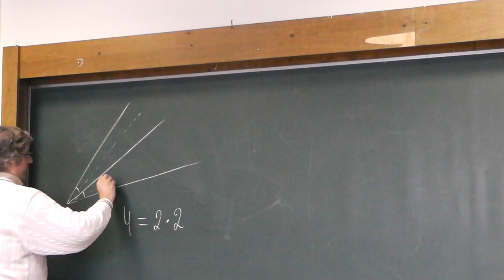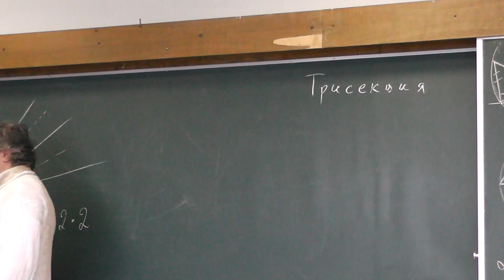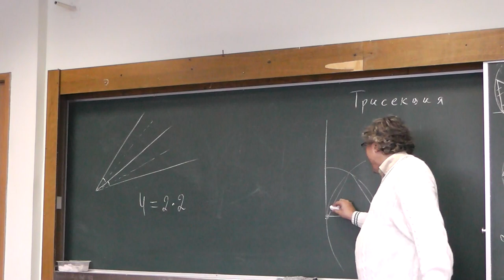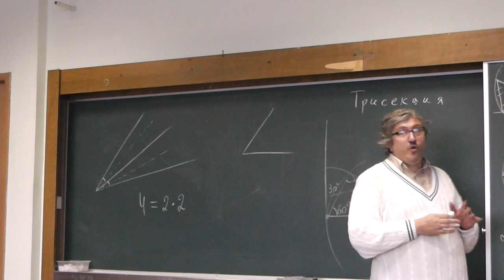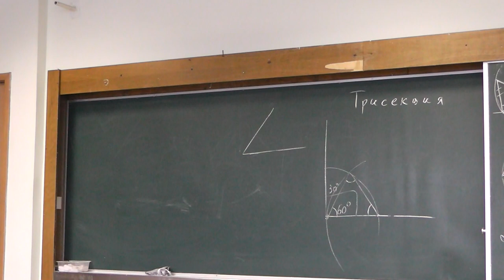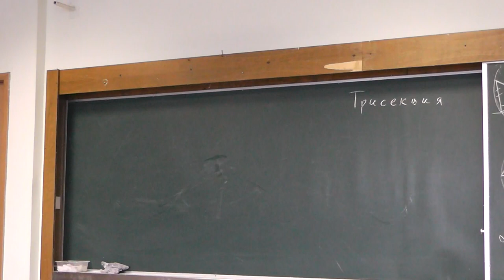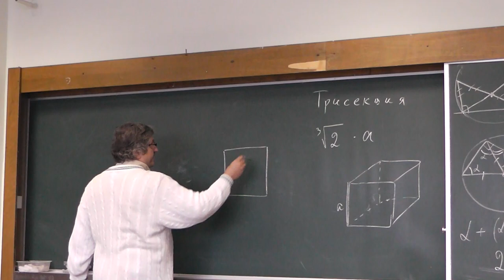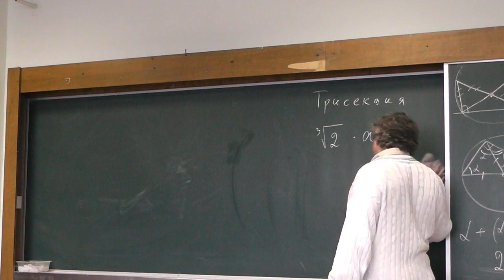66 Циркулем и линейкой делим угол на четыре конгруэнтных угла (123)